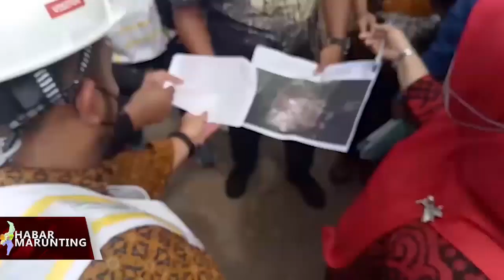PT PELINDO KUMAI DIGUGAT